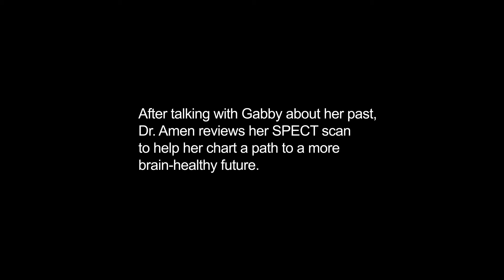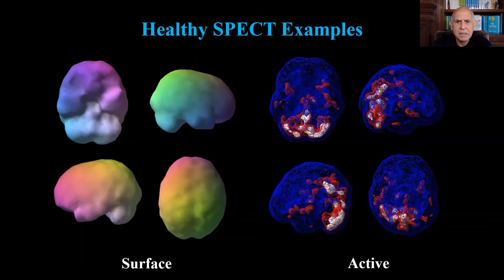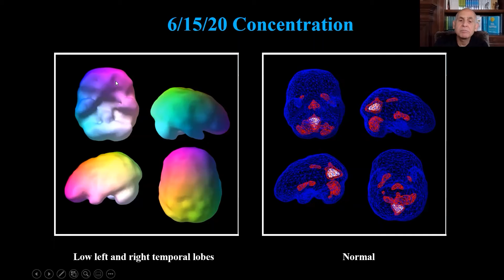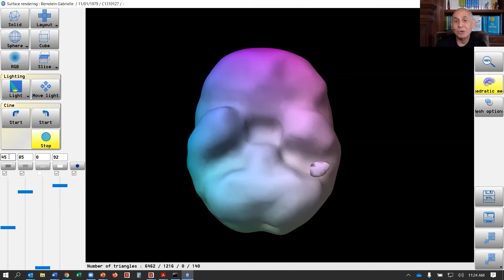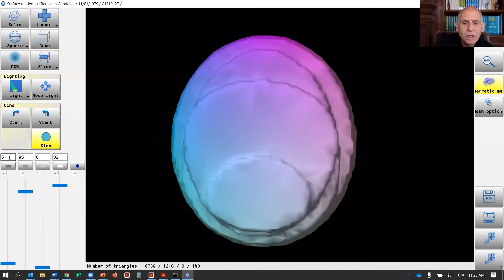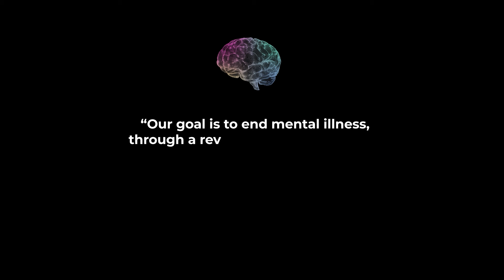NY Times Bestselling Author Gabby Bernstein on Brain Fog & Boosting Brain Health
In this episode of Scan My Brain, Bestselling Author and Host of the Dear Gabby Podcast, @gabriellebernstein connects with Dr. Daniel Amen to review her brain SPECT scans and discuss her brain health. Gabby had a past history of substance use and was concerned about how that might influence the brain fog she had recently been experiencing. Dr. Amen reveals the levels of brain activity in the various regions of Gabby's brain, and based on these results gives Gabby an action plan to get her brain healthier.